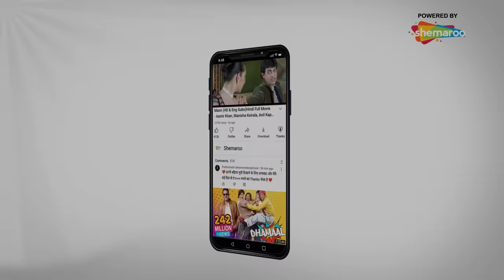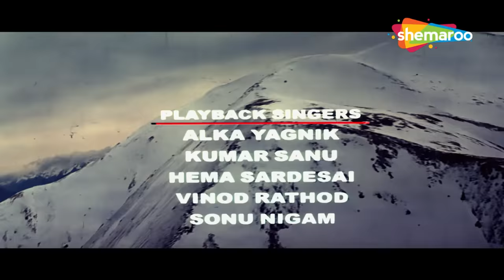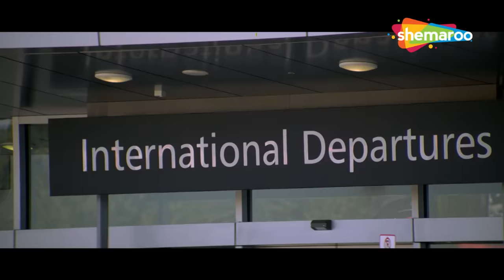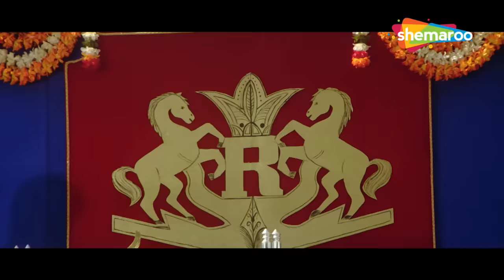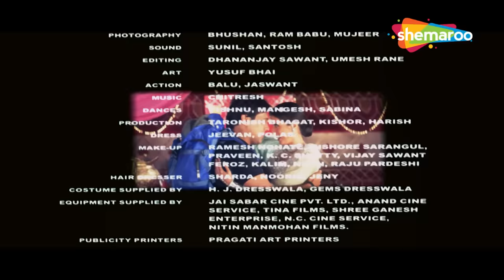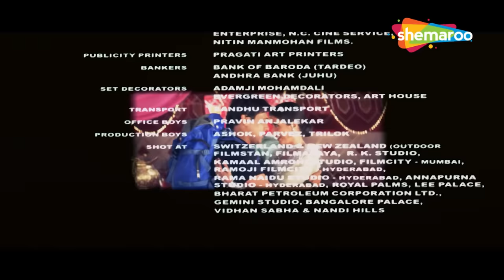कुँवारा 2000_फुल रोमांटिक कॉमेडी मूवी_गोविंदा, जॉनी लीवर, उर्मिला मातोंडकर,ओम पूरी_HD Hindi Movies